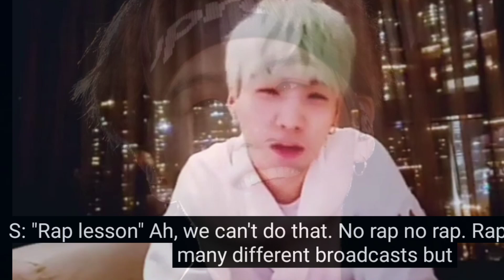Suga Ne Army Ki 64 Request Reject Ki 😲 | 10 Minutes K Andar Suga Ne Yeh Kara | Suga Ne Aisa Kyu Kiya